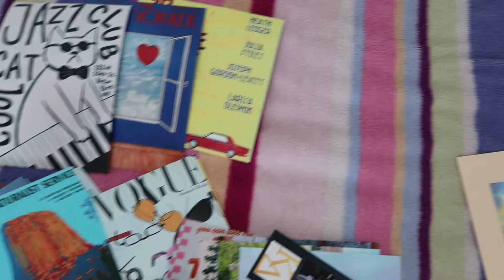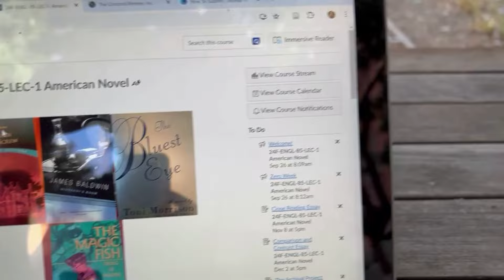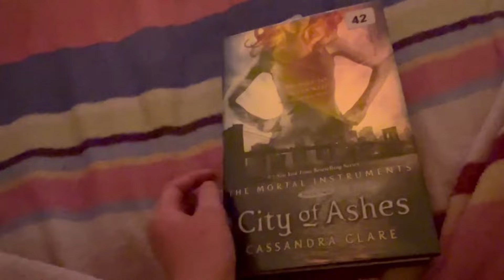first day of senior year of college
Welcome to my first day of senior year at UCLA! This is actually insane that it's already senior year (and almost the end of the quarter as I'm uploading this video). This day wasn't too eventful, I just went to a few classes and then had sorority recruitment for the rest of the night, but I hope you all enjoy!

Free Music for Videos 👉 Music by Mark Generous - A Summer Day